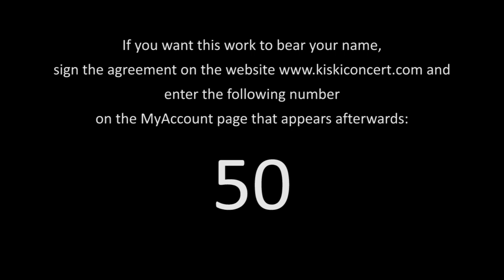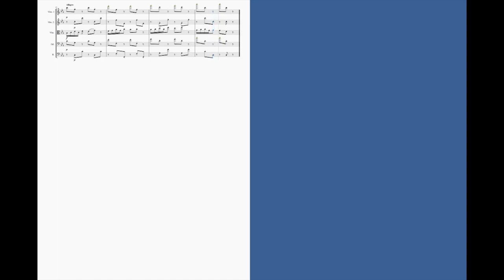Gábor Király – Bagatelle #50 for String Orchestra